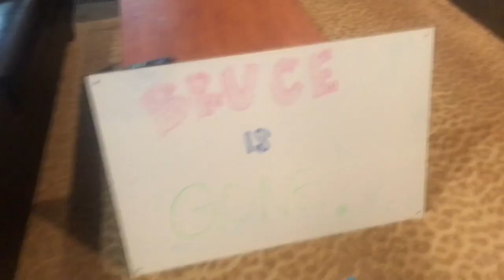THRIFT HAUL, Y'ALL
i feel good about this